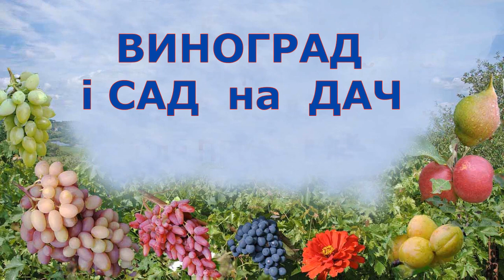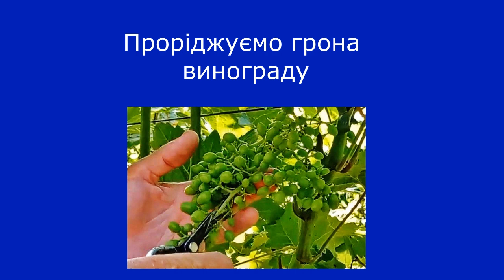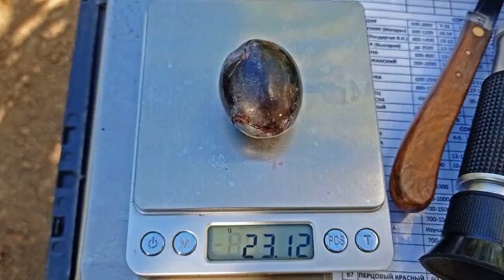грони винограду Поліпшення врожаю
Автор відео „ Проріджуємо грони винограду. Поліпшення врожаю ‟ показує як Олександр Гергель в м. Полтава бореться зі щільністю грон, а саме вистригає суцвіття після зав’язі ягід на стадії горошини.  Процес показаний на прикладі вистригання суцвіть винограду Посланник, селекції Калугіна В.М. Показані також грони і ягоди, які були отримані в той рік. Прорідження проходило на винограднику Олександра Гергеля в Полтаві 1 липня 2021 року, а запис визрівши грон зроблено 4 вересня. Повне відео про покращення врожаю як вистриганням, так і використанням гібереліну дивіться у відео: „Прореживаем гроздья винограда. Улучшение урожая‟.